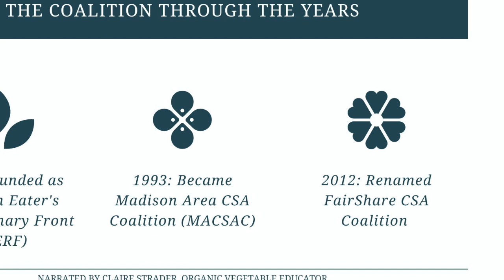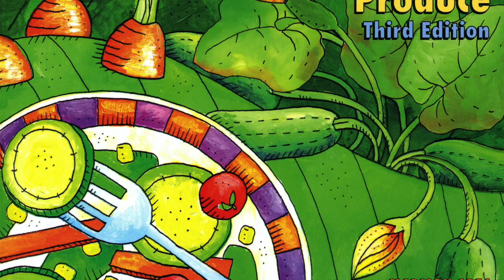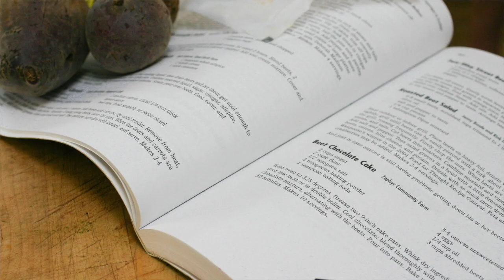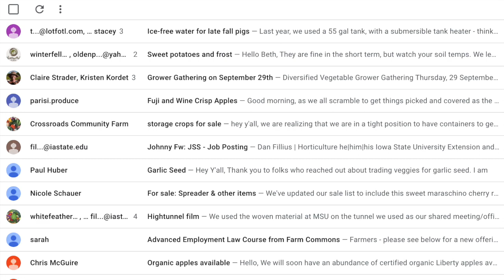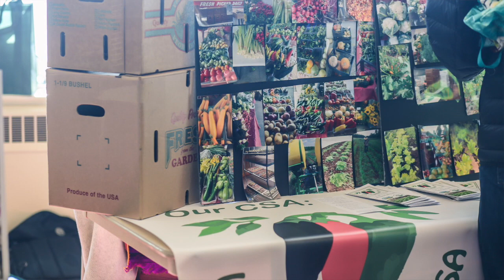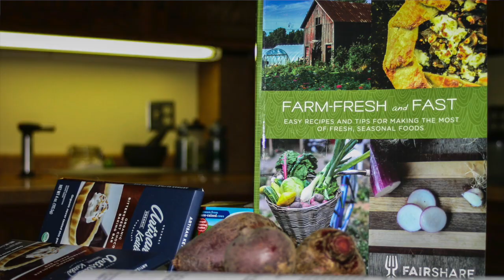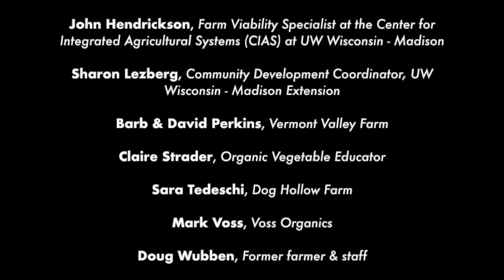30 Years of FairShare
Join us for a retrospective journey through the last 30 years of connecting farmers and eaters through Community Supported Agriculture (CSA).

Learn more about the history of the organization, how programs have evolved over the years, and all the many ways our mission has stayed consistently focused on the small-scale farmers that grow great food for our communities.